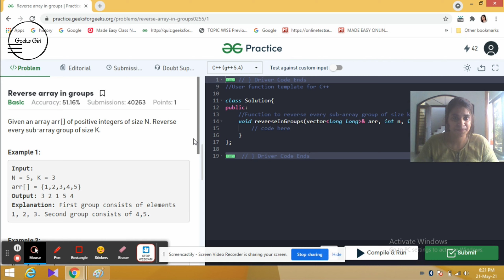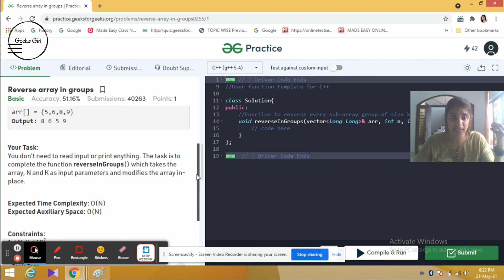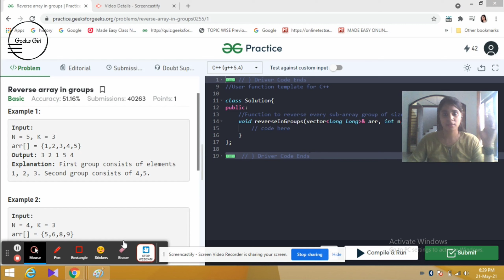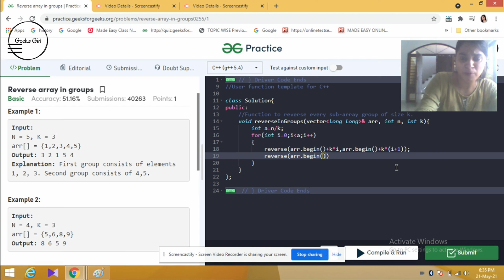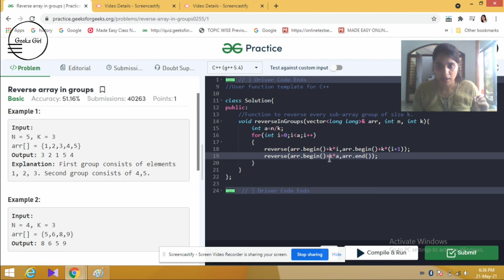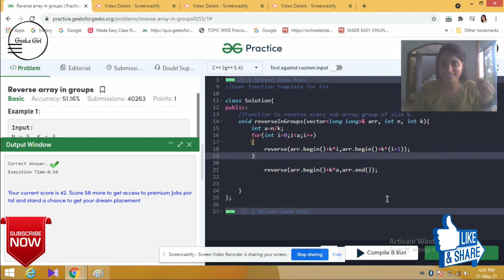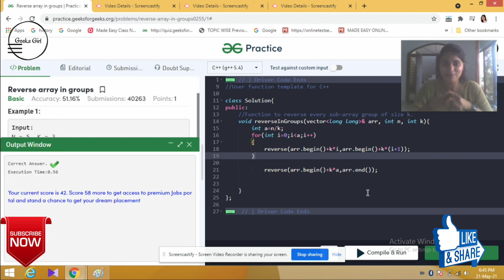GFG Must Do Coding Questions Solution||Array||Q13:Reverse Array in Groups solved in O(n)||Geeks Girl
This video provides solutions to competitive Must-to-do type questions on the GeeksforGeeks website and the programming language used is C++.

Video edited by: Shubham Shukla

To Check out more information about contest links and all visit my FB Page, the link is